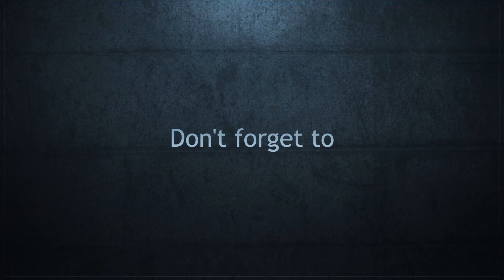[Battlefield 2042] Has Anyone Died This Much